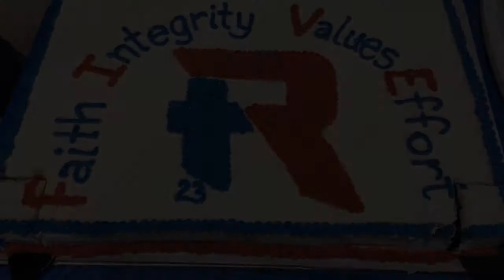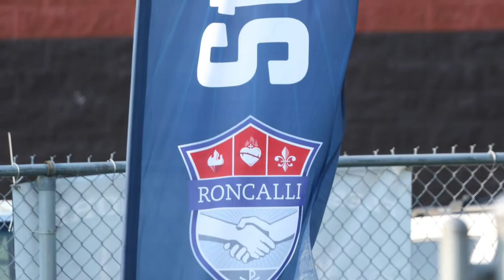Roncalli Five Lacrosse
Five, Lacrosse, and Saint Roncalli ! All pictures credit to Angie R and Nate L. Music to Imagine Dragons, and DJ